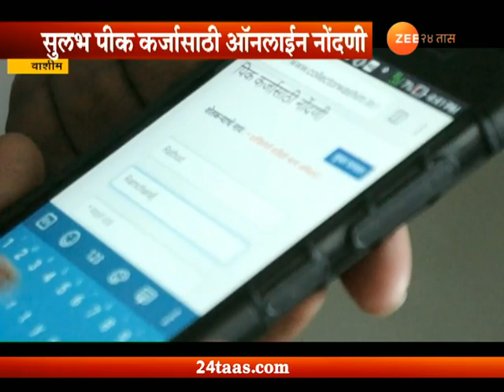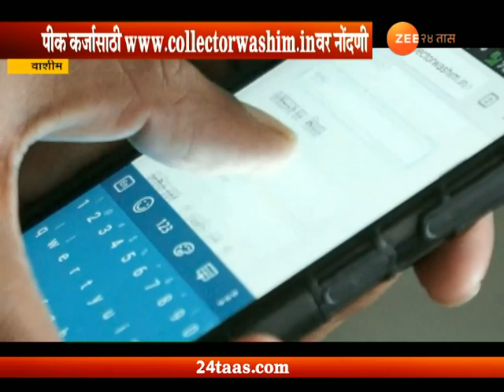Peekpani | Washim | Collector Made Easy To Apply For Agriculture Loan